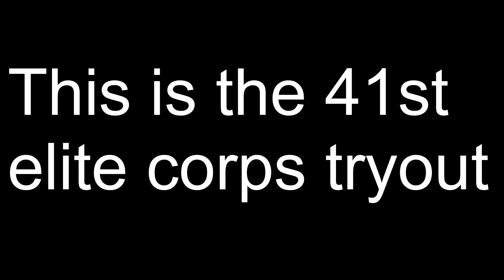41st Elite Corps tryouts! Star Wars Coruscant! (Passed)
41st Elite Corps tryouts! Star Wars Coruscant! I passed!